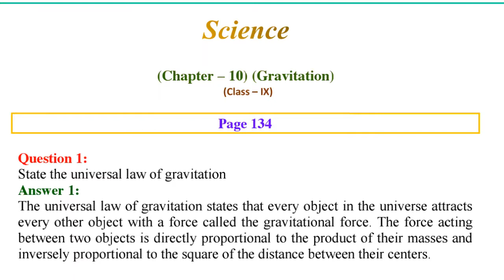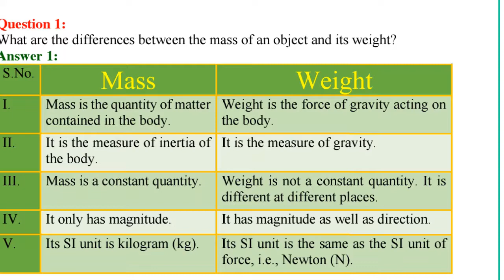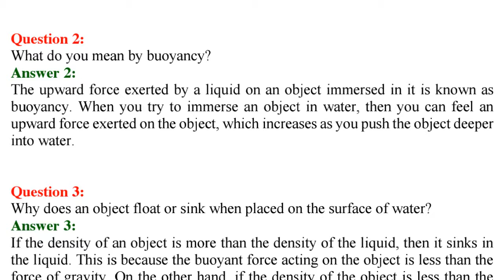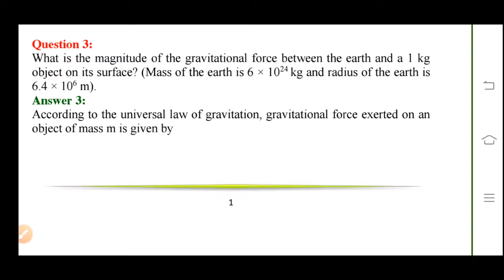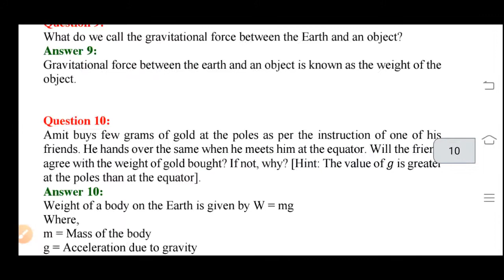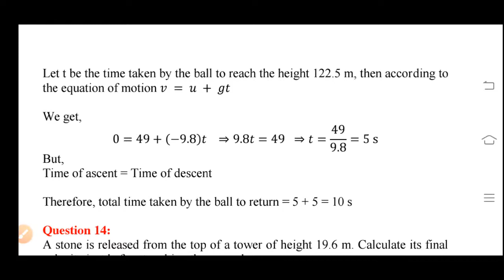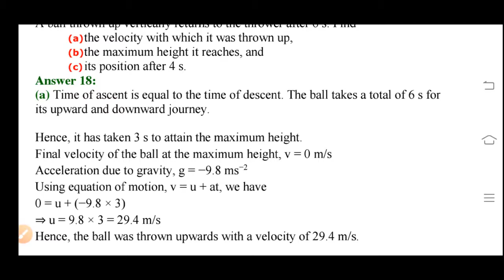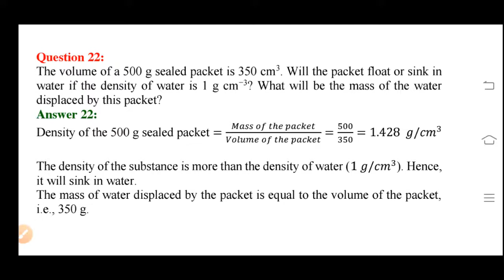Class 9th Science Chapter Gravitation Questions and Answers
Class 9th,
Science ,
Chapter Gravitation,
NCERT,
JKBOSE,
Chapter Gravitation and Thrust and Pressure,
Questions and Answers,
Jammu and Kashmir Board of school education,
JKBOARD